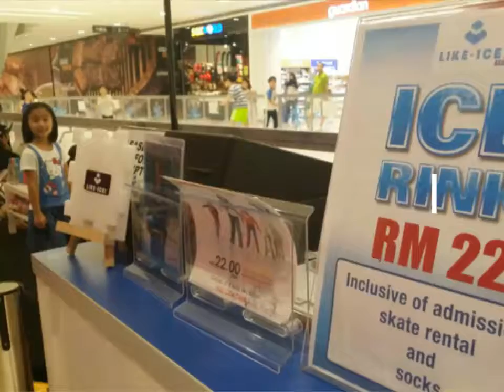jj 1st ice skating 27/8/16